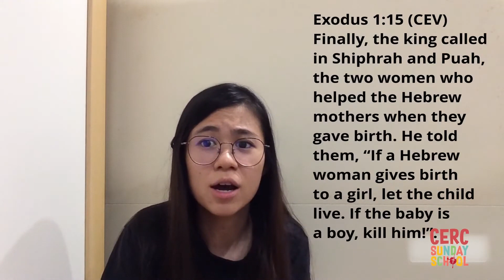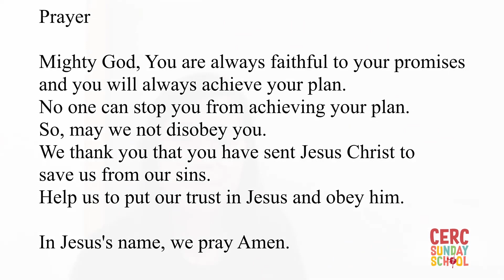Sunday School Online Ep10 (Juniors Lesson): God The Saviour - God Will Send A Saviour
Welcome to Sunday School Online 24 May 2020!

"God Will Send A Saviour" is part of a bigger series named God The Saviour. It teaches the children that God the Saviour will send a saviour named Moses to save His people from Pharaoh, an evil King. God saves His people because He is faithful to His promises.

You can find the Sunday School Parent Form to guide you through the whole lesson

Juniors and Seniors parents, please download the worksheet and parent guide from the link above as well before you start the lesson for today.

Song 1: Mighty Mighty Saviour - Sovereign Grace Music
Song 2: God Keeps His Promises - Sovereign Grace Music
Song 3: Trust In The Lord - Sovereign Grace Music

- Juniors (7-9 years old): This Video
Please download the worksheet and parent guide from the parent form
- Seniors (10-12 years old): Please download the worksheet and parent guide from the parent form

Stay at home and learn about God's awesome truth!
Special thanks to the Sunday School teachers - Jay Lyn, Ruth Voon, Christine Chong, Kaylee, Carmen Lee, Esther Ooi, Zechariah Lo, Jimmy Lin

Tune in to Sunday School Online every Sunday.